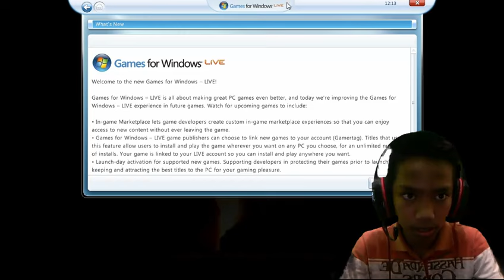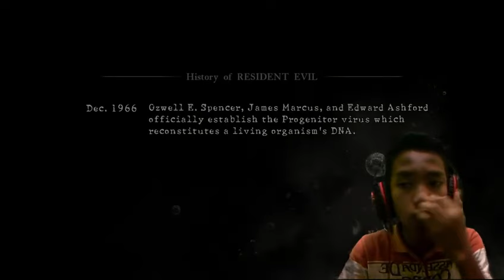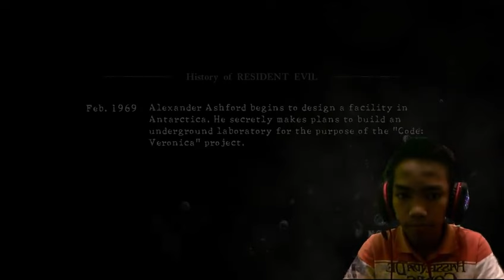Review Game Resident Evil 5 [GRAFIK MANTAP]